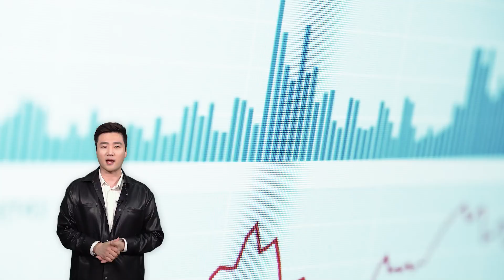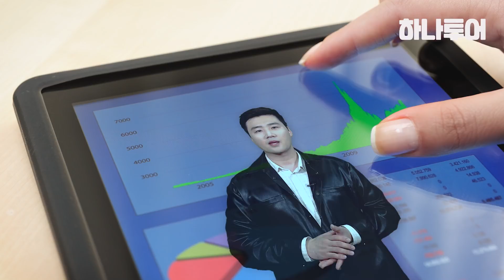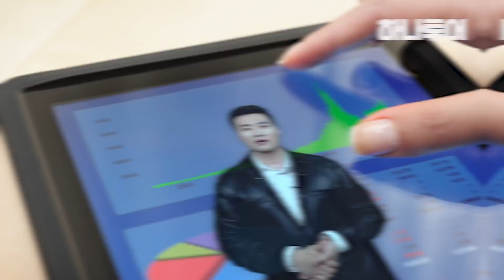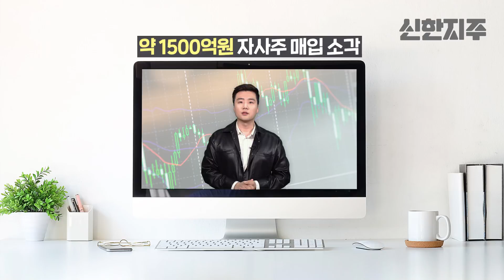[종목스터디] 여행주의 부활? 글로벌 리오프닝 하나투어 투자전망! | 황인성 앵커 | E트렌드 | 주식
황인성 앵커는 코로나19 방역규제가 점점 완화되면서 엔데믹, 코로나 종식에 대한 기대감도 높아지고 있다고 말했는데요 이런 가운데,  하나투어와 관련한 증권사 리포트에 대해서 이야기 하였습니다.
자세한 내용은 황인성 앵커의 종목스터디 영상을 통해 확인하시기 바랍니다.